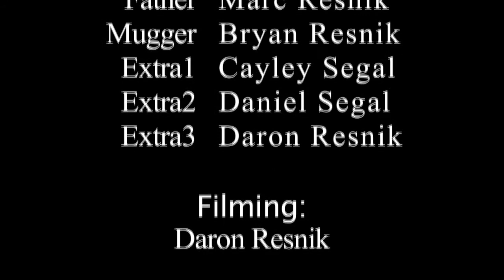The CLICK - The Pilot - Brand New YouTube Series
Brand New YouTube Series - The CLICK
The Pilot: James' old shoes, broken phone and cheap wallet, coupled with a saturday night out courtesy of Nicole see Bugsy and James getting more than they bargained for.

What's the Series about?
The Click follows the lives of three unsocially social teenagers. Their triumphs, misfortunes and ill-fate are put into a basket for your entertainment.

So sit back, listen close, put some facon on the barbi and enjoy.